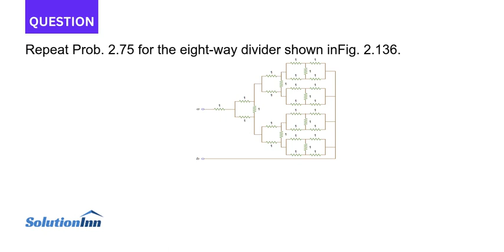Repeat Prob 2.75 for the eight way divider shown inFig 2.136. Prob 2.75Find Rab in the four way p...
Repeat Prob. 2.75 for the eight-way divider shown inFig. 2.136. Prob 2.75Find Rab in the four-way power divider circuit in Fig. 2.135. Assume each R = 4 . inIim LinLw Lui bo ww- ww- ER ER R. :R...